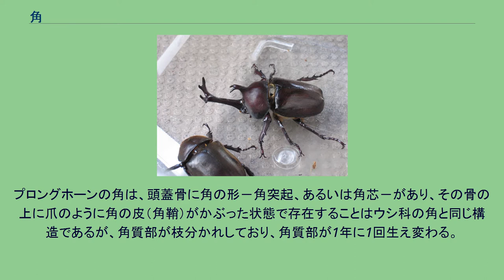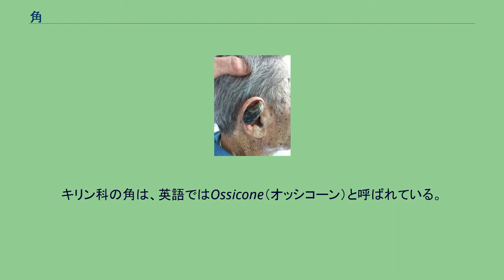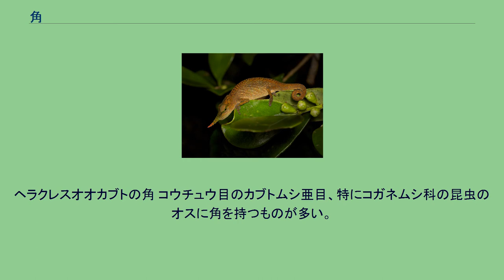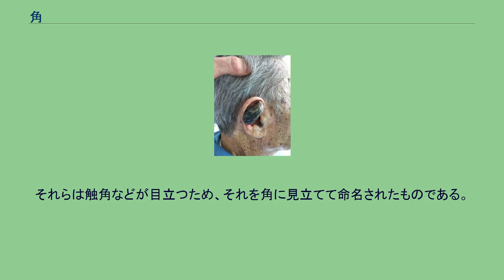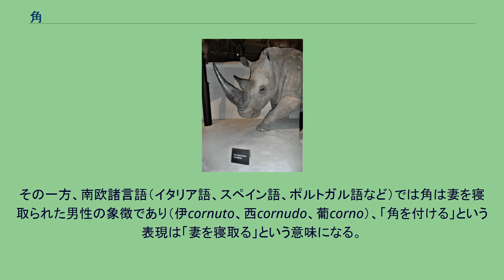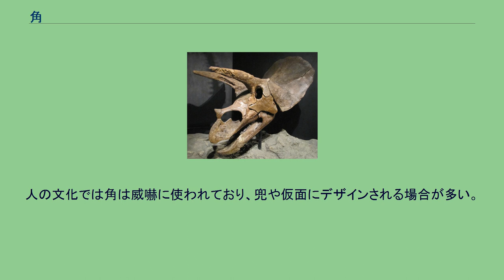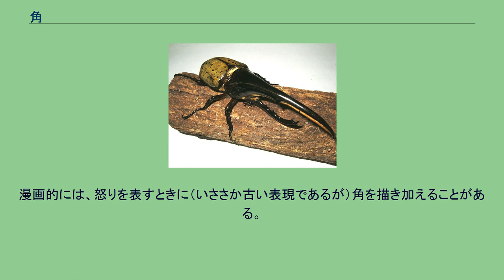角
角（つの）とは、動物の主に頭部にある堅く突き出た構造のこと。
また、それに似た形状のものを指して角と呼ぶこともある。
本来、生物学的には角は奇蹄目の一部や偶蹄目などの哺乳動物に見られる角質または骨質突起のことを指すが、一般的にはそれに似た円錐形その他の形状の突起を角と呼ぶ。
普通は頭部に生じ、正中線上に生じるものは単独で、そうでないものは対を成して生じる。
角を持つものとしては、哺乳類と昆虫に例が多く、それ以外の動物にも散見される。
哺乳類の角の役割は、まず武器であると考えられる。
頭部にあって上や前を向く角は、やや頭を下げたときに、視界方向に突き出す形をとるが、これもそのような用途に適する。
天敵に対する武器として使われるとも考えられるほか、同種内で、集団での地位の確認や、メスや餌場の取り合いなどの場合に、雄同士の威嚇やけんかの武器として使われる。
特によく発達した例では、性淘汰による可能性が指摘される。
カブトムシ類の角もほぼ同様に使われる。
これに対して、それ以外の動物でははっきりした角がありながら、何の役に立つのか分からない場合も少なくない。
一部はむしろ天敵が食べるときにそれを邪魔する役割があると考えられ、攻撃的な意味を見出しがたい。
なお、角とは認められない触角や触手が｢角｣と呼ばれる例もある。
現生の哺乳類の角は骨が変化した器官であるものが多く、主に草食動物に見られる。
雄で発達している例が多く、敵に対する武器として、また同種間の争いに使われる。
特に反芻動物などが持つことが多く、ぶつけ合ってメスや餌場を取り合う。
角には、シカ科・ウシ科・プロングホーン科・キリン科（以上は偶蹄目）と奇蹄目サイ科の5種類の角がある。
枝角（シカ科） アカシカの枝角 シカ科（ニホンジカやトナカイ、ヘラジカやシフゾウなど）の角は、枝分かれすることから枝角と呼ばれる。
英語ではAntler（アントラー。対をなすことから通常はアントラーズ）と呼ばれる。
毎年生え替わり、通常、オスにのみ生える（トナカイはオスにもメスにも生える）。
頭の上に毛皮をかぶったこぶとして発生し（袋角という）、伸び出して中に骨が作られると、毛皮が剥がれて角が姿を現わす。
季節がすぎると、角は根元から外れて落ちる。
角を合わせて戦うことは少なく、むしろ角の立派さで地位を決めている種が多い。
これらの角は枝分かれしているものが多いが、高齢や栄養状態の良い個体程枝が多く立派なものを持つ。
洞角（ウシ科、プロングホーン科） インパラの洞角 ウシ科の角は、洞角といわれる。
英語ではHorn(ホーン)。
頭蓋骨に角の形－角突起、あるいは角芯－があり、その骨の上に爪のように角の皮（角鞘）がかぶった状態で存在し、一生伸び続ける。
オスにもメスにも生える。
鹿のように枝分かれすることはない。
レイヨウの仲間の角は、実際の争いで角を使う種が多い。
特に、砂漠や高山などに住む種が争いに角を使う。
プロングホーンの角は、頭蓋骨に角の形－角突起、あるいは角芯－があり、その骨の上に爪のように角の皮（角鞘）がかぶった状態で存在することはウシ科の角と同じ構造であるが、角質部が枝分かれしており、角質部が1年に1回生え変わる。
（シカ科の枝角のように骨質部が生え替わることはない。）オスにもメスにも角はあるが、通常メスの角は非常に小さい。
プロングホーンの一種のみでプロングホーン科を形成している。
日本国内では横浜市立金沢動物園でのみ、飼育されている。
オッシコーン（キリン科） キリンのオシコーン キリンの角は5本（頭の上2本と目の間に1本、後頭部に2本）あり、加齢とともに大きくなる。
オスにもメスにもある。
頭頂部の2本の角はネッキングといわれる戦いの際に使用されるが、ほかの3本の角は、進化前の名残りではないかともいわれている。
この角は頭骨の一部が隆起して出来た突起に皮膚が被ったものである。
同じキリン科でもオカピの角は2本で、オスにしかない。
キリン科の角は、英語ではOssicone（オッシコーン）と呼ばれている。
サイの角 サイの角 奇蹄目のサイ亜目の動物の角は鼻の頭にあり、1本のものと、縦に2本並ぶものがある。
肉食動物に抵抗するときなどに使われ、骨質ではなく角質、毛が束になったものであり、「中実角」とも呼ばれる。
そのため通常は化石として残る事は無いが、角の基部に当たる部分の骨の表面が粗面となっており、その存在を知ることができる。
この角 - 「犀角」または「烏犀角」 - は漢方薬として珍重されたため、乱獲を招いた。
英語で...